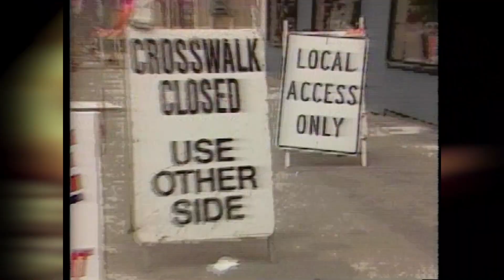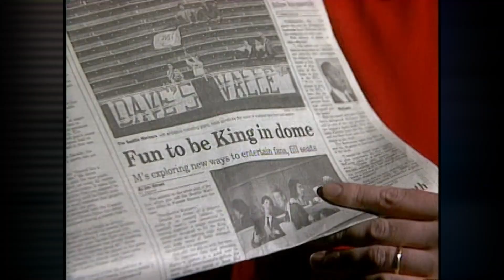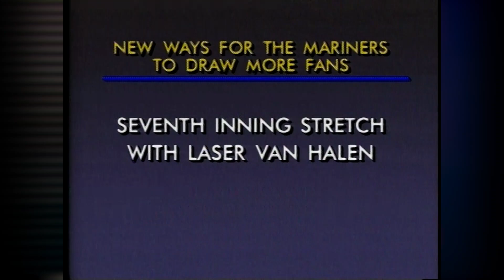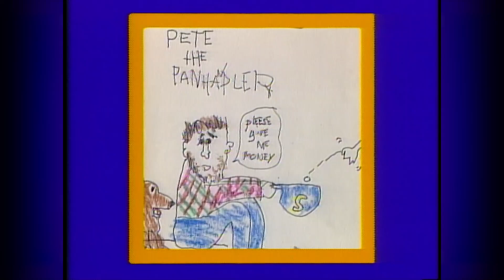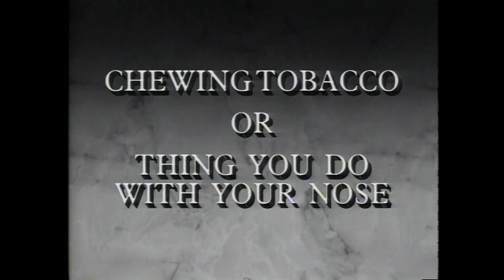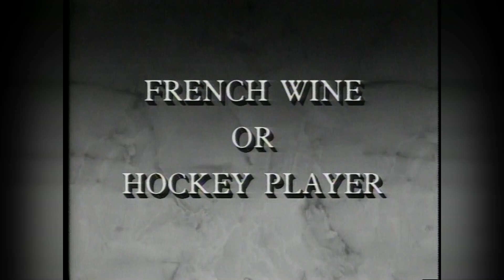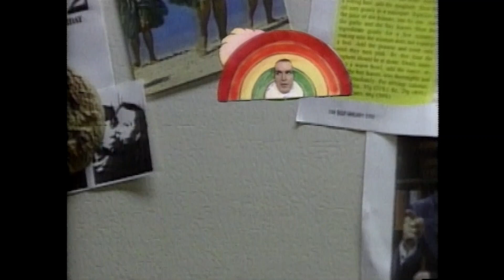Almost Live S06E14 Full Episode: Lighting things on fire with Bill Nye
Sketches include: Ideas for the M’s, New athletic shoes, Chewing tobacco or nose things, Bill Nye science experiment, French wine or hockey player, Really hard copy.